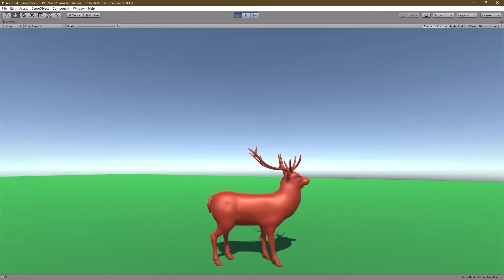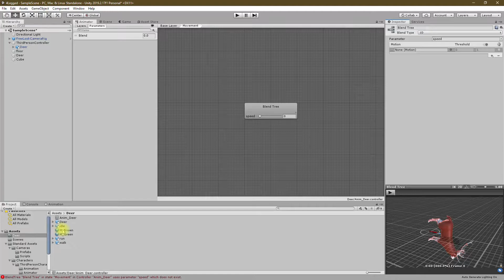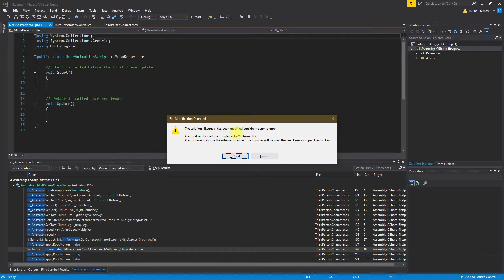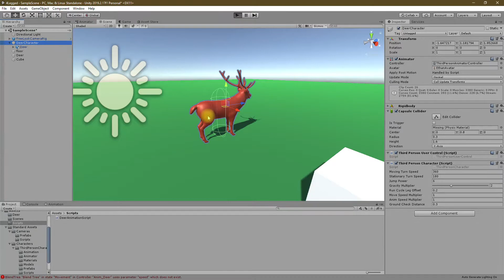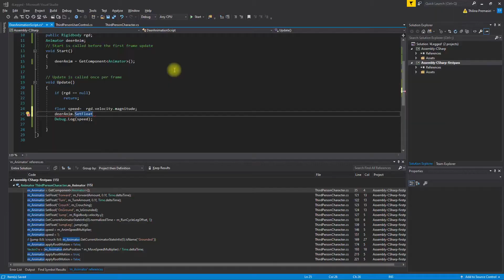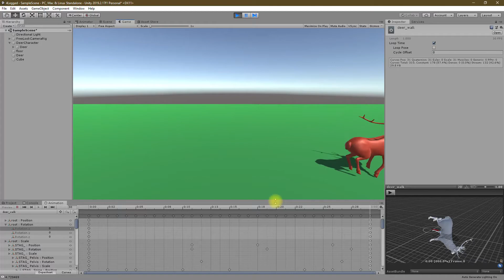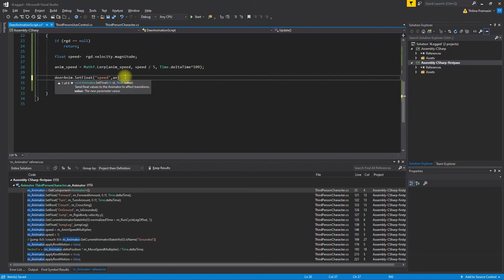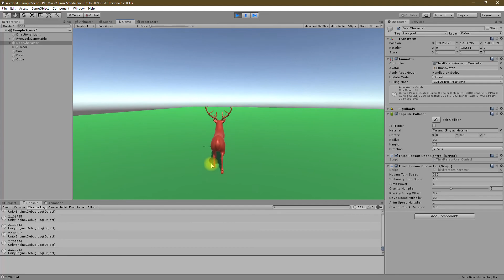Unity 4 Legged Animal Character Controller - Part 2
This is the 2nd part of unity 4 legged character controller tutorial series. Here I am going to work on animations of the 4 legged deer character. The locomotion animations will be handled through a 1D blendtree with animations for idle, walk and running states and these states will be controlled through a script based on the movement velocity of the character. Same method can be applied to a horse or any other 4 legged character as well.